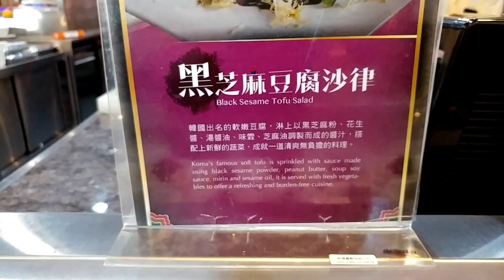長榮礁溪鳳凰酒店-桂冠自助餐廳-冷食-海霸威食遊影記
精采食記 搶先看